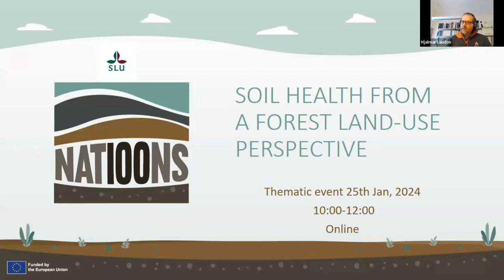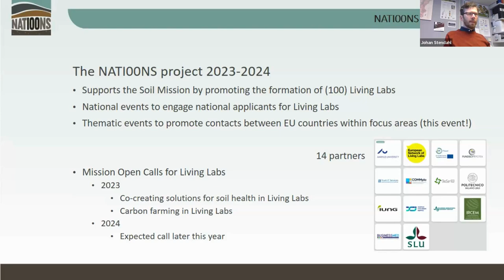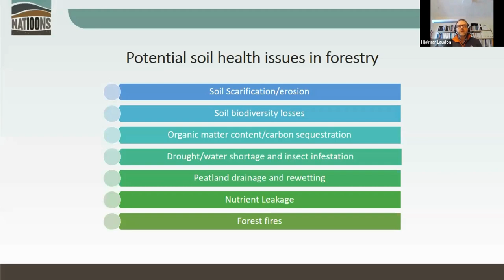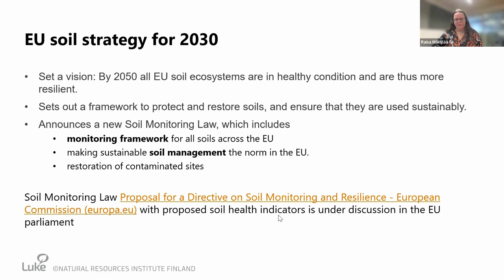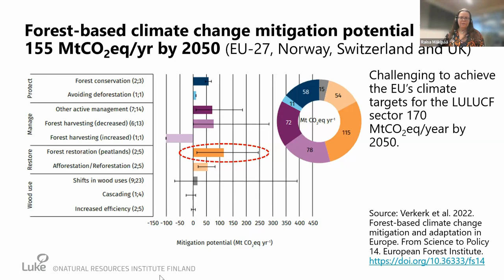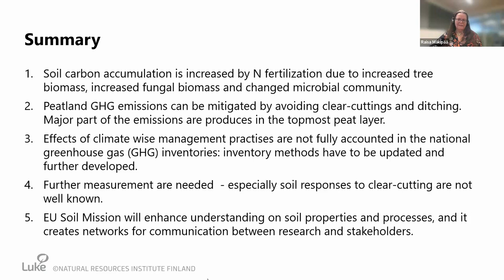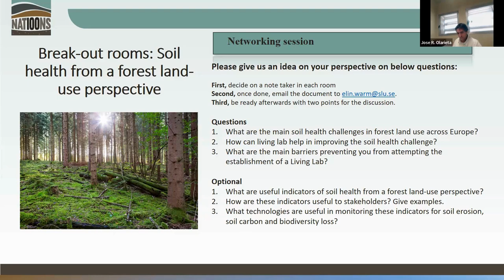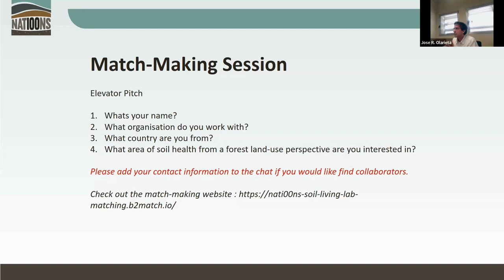Themaric Event 5 - Soil health from a forest land-use perspective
The European Union Soil Mission is spearheading a transformative initiative to address one of the most pressing ecological challenges of our time – "soil sealing."
As part of the soil awareness campaign, this event will focus on understanding the interactions between forestry and soil properties directly and indirectly. We would like to initiate discussions about how the concepts of soil health and living labs could be understood and applied within forestry and across forested landscapes.
In this event, we focused on:
- How impacts of forestry on soils are intensified across geographical locations where soils become more susceptible to e.g. soil erosion in semi-arid and dry areas;
- How to address the monitoring of soil indicators considering rotation periods (short 20-23 years vs long 50-70 years) and difference in forest management practices (mixed vegetation vs mono cultures).